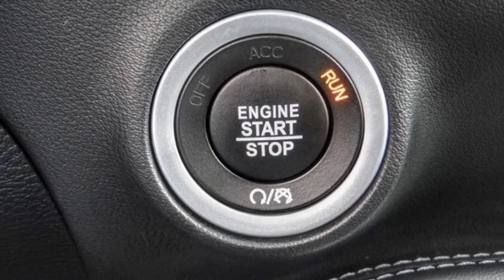2022 Dodge Challenger VAN NUYS LOS ANGELES SAN FERNANDO VALENCIA CANOGA PARK LV17682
2022 Dodge Challenger GT RWD

RUSSELL WESTBROOK CHRYSLER DODGE JEEP RAM PROUDLY SERVICING VAN NUYS, LOS ANGELES, SAN FERNANDO, VALENCIA, CANOGA PARK, & SURROUNDING SOUTHERN CALIFORNIA LOCATIONS. THIS WHITE 2022 Dodge CHALLENGER IS EQUIPPED WITH A 3.6L V6 24V VVT, AUTOMATIC TRANSMISSION, AND RECEIVES AN ESTIMATED 19 City/30 Hwy MPG. CONTACT RUSSELL WESTBROOK CHRYSLER DODGE JEEP RAM OF VAN NUYS TO SCHEDULE A TEST DRIVE AND TAKE THIS 2022 Dodge CHALLENGER HOME TODAY, OR VISIT OUR SHOWROOM CONVENIENTLY LOCATED AT 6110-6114 VAN NUYS BLVD VAN NUYS, CA 91401. STOCK #: LV17682 | 2022 Dodge Challenger GT RWD ALLOY WHEELS HEATED STEERING WHEEL SECURITY SYSTEM 2022 Dodge CHALLENGER GT RWD **LEATHER INTERIOR**, **BACKUP CAMERA**, **SIRIUS XM RADIO**, **20 INCH WHEELS**, **BLUETOOTH WIRELESS / HANDS FREE**, **UCONNECT**, 1-Yr SiriusXM Guardian Trial, 276 Watt Amplifier, 4G LTE Wi-Fi Hot Spot, 5-Year SiriusXM Traffic Service, 5-Year SiriusXM Travel Link Service, 6 Premium Alpine Speakers, 8.4 Touchscreen Display, All Radio Equipped Vehicles, Apple CarPlay, Blind Spot & Cross Path Detection, Body Color Exterior Mirrors, Bright Pedals, Compass Gauge, Deluxe Security Alarm, Dodge Performance Pages, Door Trim Panel w/Ambient Lighting, Driver Convenience Group, Exterior Mirrors w/Heating Element, For Details, Visit DriveUconnect.com, For More Info, Call , Google Android Auto, GPS Antenna Input, GPS Navigation, HD Radio, Heated Front Seats, Heated Steering Wheel, High-Intensity Discharge Headlamps, Integrated Center Stack Radio, Integrated Voice Command w/Bluetooth, Media Hub (2 USB, AUX), Nappa/Alcantara Performance Seats, Navigation System, Plus Package, Power Multi-Function Foldaway Mirrors, Power Tilt/Telescope Steering Column, Premium-Stitched Dash Panel, Quick Order Package 2EL, Radio/Driver Seat/Mirrors Memory, Radio: Uconnect 4C Nav w/8.4 Display, Radio: Uconnect 4C w/8.4 Display, Rhombi 2-Pc Wheel Center Cap, Shark Fin Antenna, SiriusXM Radio Service, SiriusXM Satellite Radio, SiriusXM Traffic Plus, SiriusXM Travel Link, USB Host Flip, Ventilated Front Seats, Wheels: 20 x 8.0 Satin Carbon Aluminum. 19/30 City/Highway MPG At Van Nuys Chrysler Dodge Jeep Ram we provide premium customer service with a hassle-free buying experience. Make sure to ask about our $0 Down Financing on this vehicle! Clean CARFAX. At Van Nuys Chrysler Dodge Jeep Ram , every customer is a winner! All vehicles feature Market-Based Pricing, CARFAXTM Vehicle History Reports, and reconditioning records. Van Nuys Chrysler Dodge Jeep Ram - A Team Above All - Above All, A Team! STOCK #: LV17682 | VIN: 2C3CDZJG1NH218621 | 2022 Dodge Challenger GT RWD ALLOY WHEELS HEATED STEERING WHEEL SECURITY SYSTEM Van Nuys Chrysler Dodge Jeep Ram